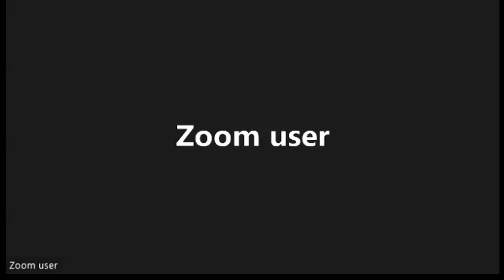Alien and Government Space Craft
Christian Sisters shares the testimony of her many experiences with Alien and Government secret spacecraft in Southern California. And we shared with her the message the Government was sending her.